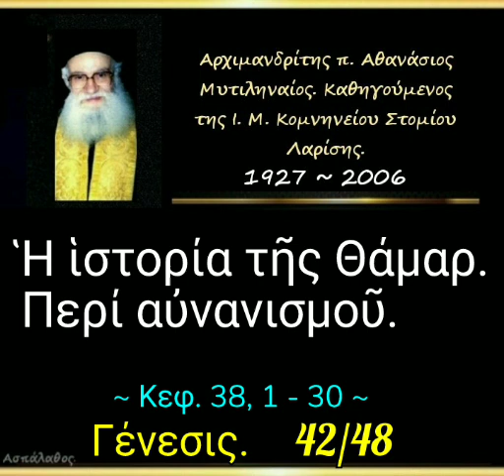Ἡ ἱστορία τῆς Θάμαρ. Περί αὐνανισμοῦ.Γένεσις. 42/48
► Κατηγορία :
" Γένεσις "

► Ομιλία:🔹42'

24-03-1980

 Ἡ ἱστορία τῆς Θάμαρ.
Περί αὐνανισμοῦ.

►Όλες οι ομιλίες της Κατηγορίας :
" Γένεσις " εδώ ⬇️